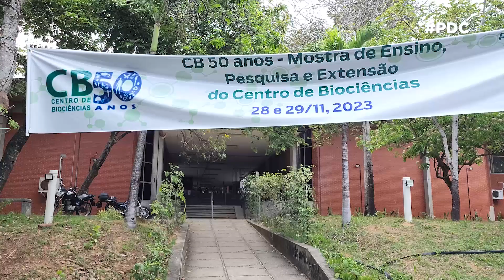Drops PDC | 30/11/2023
Agora é hora de ficar por dentro de tudo que acontece nos centros acadêmicos da UFRN nesse finzinho de semestre. Vem com Duda Medeiros que ela te conta tudo!